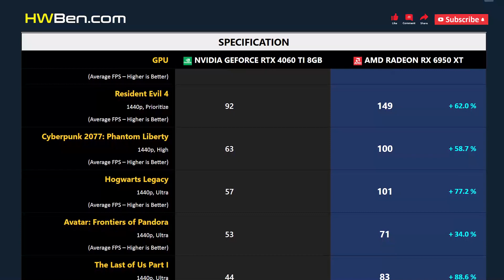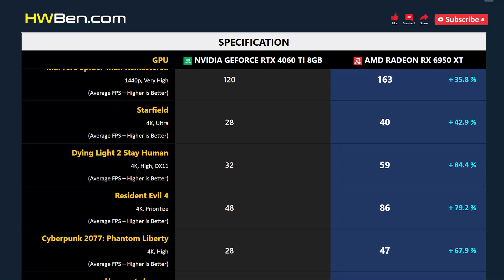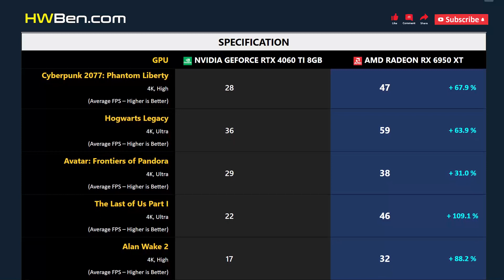RTX 4060 TI 8GB vs RX 6950 XT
nVidia GeForce RTX 4060 Ti 8GB vs AMD Radeon RX 6950 XT - Gaming 1440p 4K (R7 7800X3D)

SYSTEM SPECS
CPU: AMD Ryzen 7 7800X3D
Motherboard: Gigabyte X670E
RAM: 32GB DDR5-6000
OS: Windows 11
ReBAR: ON

GAMING BENCHMARK
1 - Starfield
2 - Dying Light 2 Stay Human
3 - Resident Evil 4
4 - Cyberpunk 2077: Phantom Liberty
5 - Hogwarts Legacy
6 - Avatar: Frontiers of Pandora
7 - The Last of Us Part I
8 - Alan Wake 2
9 - A Plague Tale: Requiem
10 - Marvel’s Spider-Man Remastered
11 - Power Consumption